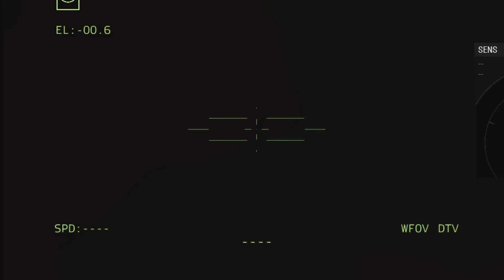HAPPENING TODAY MARCH 20TH! The US launches a devastating attack on the Russian Defense Fortress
____This is an Arma 3 Game video

ambush 2022
russian ukraine war
anti-tank troops
anti-tank
arma 3 cinematic
Arma 3 trailer
Gameplay in Arma 3
armma 3 mod
arm 3
arm 4
weapons III
arm3
weapons remanufacturer
gun games3
armored convoy
airactar russia
airactar tb2
airactar
Bairaktar Ukraine
airactar
drone footage
fgm 148 javelin
fim92
game theory
game
game
game news
helicopter
helicopter
javelin missile
javelin
ka
ka-52 vs fim-92 sting helicopter
ka52
machine
military simulator
military simulator
milsim
mod
NATO missiles
Nato
new russia ukraine
     news
guided missile
law
US technology review
Missiles
Snake Island
Submarine
Send
buzzing
Combat
Helicopter